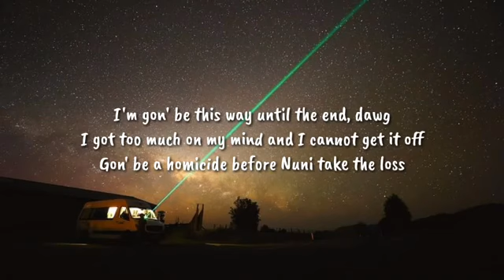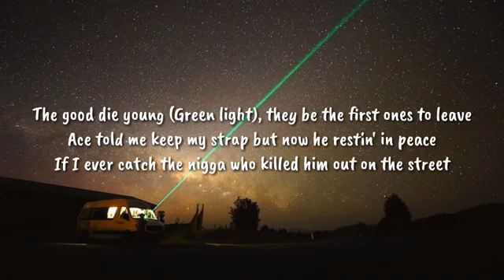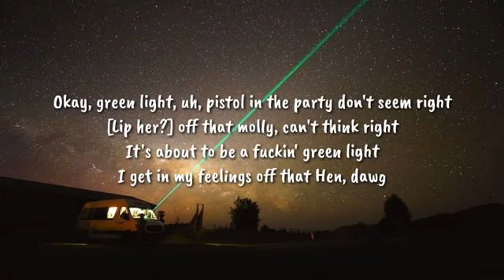ROD WAVE- GREEN LIGHT (LYRICS)